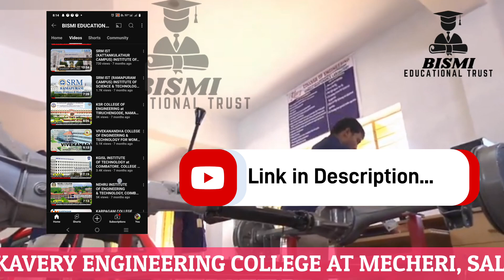The Kavery College of Engineering, Mecheri - Salem | Best Engineering college & Scholarship Support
Video Overview : The Kavery College of Engineering at Salem District. Admission Helpline : 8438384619 / 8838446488.

Cheers!